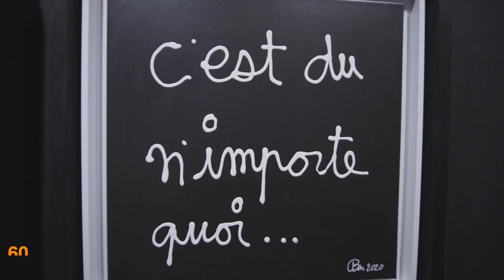ART MONTPELLIER - Edition 2021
Art Montpellier fête cette année ses 5 ans. La Foire méditerranéenne des arts contemporains est l'événement incontournable pour tous les amateurs d'art et collectionneurs. Plus de 60 galeristes sont présents, 300 artistes sont exposés et des milliers d'œuvres d'art sont en vente. Découvrez sans plus attendre la vidéo de présentation de cette édition dont le thème artistique porte sur l'Humour dans l'art cette année.